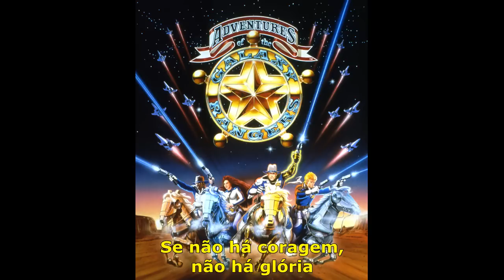John Van Tongeren - No Guts, No Glory - Legendado